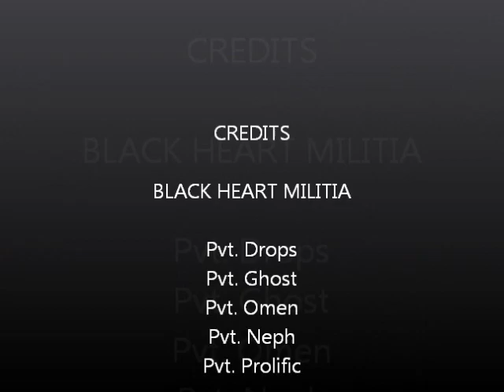Airsoft - Black Heart Militia @ Hollywood Sports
Various airsoft games at Hollywood Sports Park in California.  Team Black Heart Militia Airsoft Highlight Video.

Guns used in the video:
 - SRC m4 Airsoft Gun - Pvt. Harding
 - G&G FN2000 -
 - G&G Fighting Kitty - Omen
 - KJ Works 1911 - Drops
 - JG G36  - G.Ghost

BlackHeartMilitia.org

Director - Robert Anchor